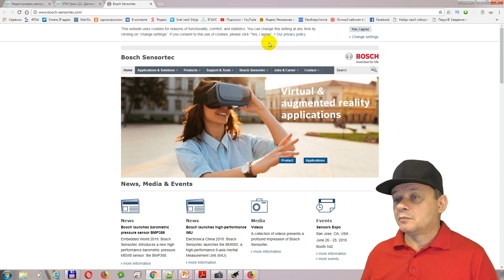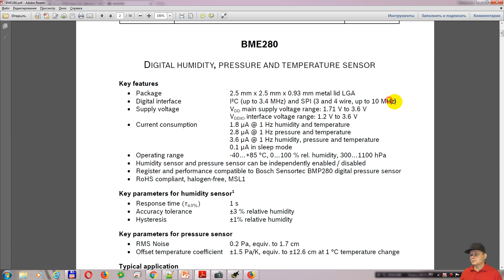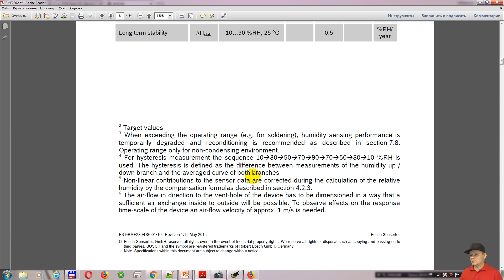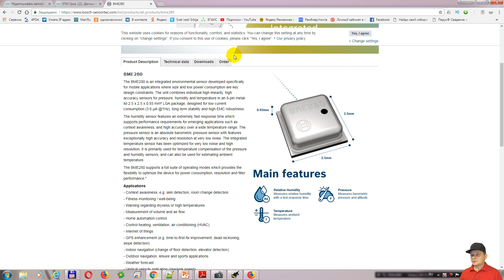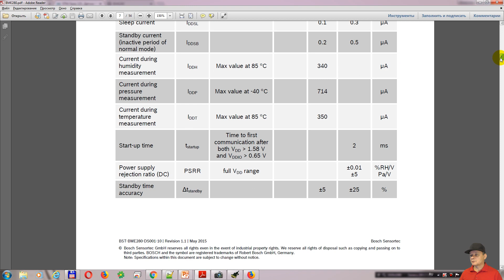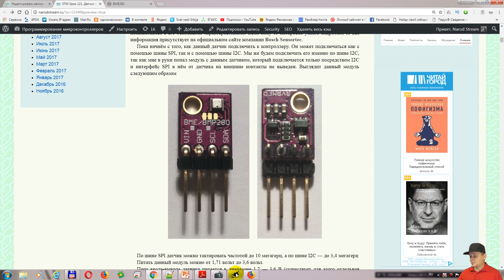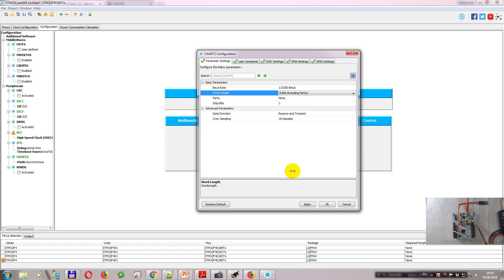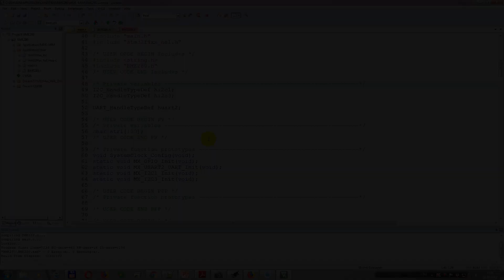Программирование МК STM32. Урок 121. Датчик температуры, давления и влажности BME280. Часть 1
В данном занятии мы попробуем поработать с интересным погодным датчиком от компании Bosch Sensortec — BME280.
Этот датчик измеряет сразу три очень нужные величины - это температура, влажность воздуха, а также атмосферное давление.
В данной части урока мы познакомимся с данным датчиком, изучим его характеристики, способы подключения, его свойства, а также создадим и настроим проект для его программирования.

Навигация по видео:
00:00 Введение
03:35 Технические характеристики датчика
10:48 Контакты датчика
12:07 Организация памяти и режимы работы датчика BME280
16:22 Модуль датчика и схема подключения
18:31 Создадим и настроим проект

Webmoney
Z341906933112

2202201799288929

1) Сеть:TRC20
Адрес: TBBPFk5Widf1CYvF7Xk5ssKXeiPJHwtMgS
2) Сеть: BSC BNB Smart Chain (BEP20) (комиссия намного меньше)
Адрес: 0x2e38754DF1e54649Bf0D5CD6fD6D8c96a9f22f17
3) Сеть: Huobi ECO Chain (HECO) (комиссия еще меньше)
Адрес: 0x2e38754DF1e54649Bf0D5CD6fD6D8c96a9f22f17